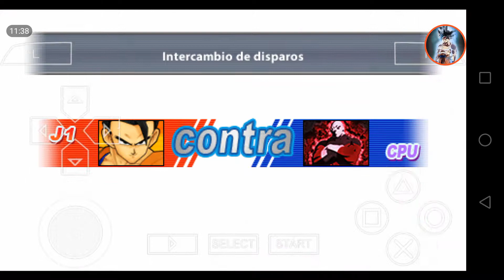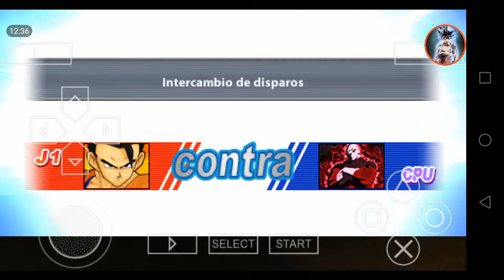(Descarga) Nueva iso de Dragon Ball ttt + guia de combos